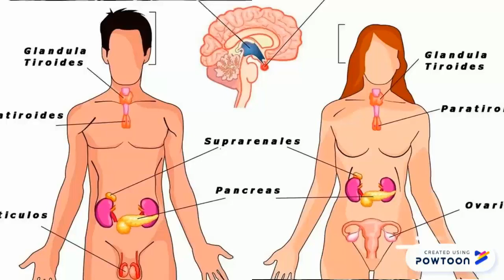EL DESARROLLO FÍSICO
*Si quieres un video contratado sobre un tema en especial o hacer una colaboración con el canal, escribe el mensaje a mi correo.
*Si necesitas contratar una asesoría para escribir un artículo, ensayo, corrección de texto o trabajo de estudio o que te ayude a resolver el 100% de tu trabajo de redacción, escribe el mensaje a mi correo.
*Si necesitas contratar mis servicios para realizar un WebSite informativo a fin de promocionar tu institución, negocio o servicio, escribe el detalle a mi correo.
*Si necesitas hacer videos de clases asincrónicas para cursos online con preguntas, claves y respuestas para insertar el video en tu servidor o Web dinámica, escribe el detalle a mi correo.
*Si necesitas desarrollar un ecomerce para tu negocio o servicio, escribe el detalle a mi correo
*Si necesitas contratar mis servicios para hacer videos tutoriales sobre trámites o flujos para instituciones privadas o públicas (municipos, clínicas, hospitales, centros de salud, centros educativos, oficinas de trámites, notarías, etc), entonces, escribe el mensaje con los detalles y hacemos la coordinación previa para ver costos y tiempo (mail: )